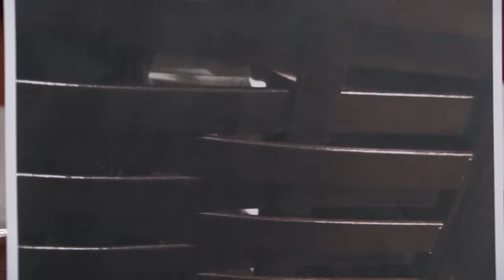Security Deposit Withheld Because Dog Peed on the Lawn?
Landlord Regina won’t return Ashley’s security deposit because her dog went to the bathroom on the lawn.